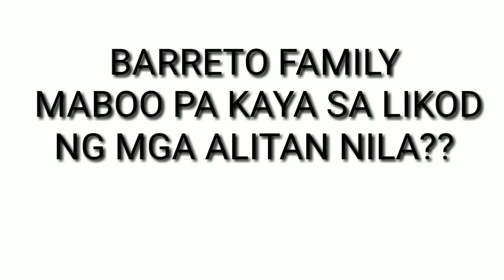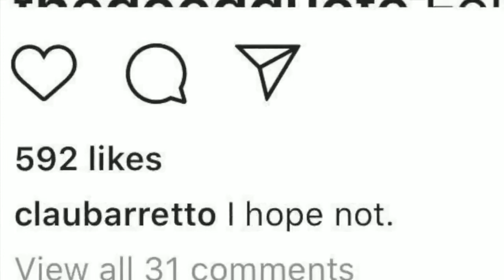MAGKAKAPATID NA BARRETO AWAYAN DINALA PATI SA BUROL NG KANILANG AMA.